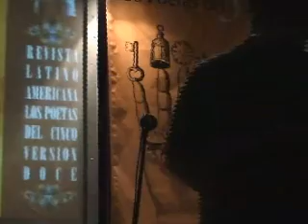Gabriel Zanetti en Revista Los Poetas del 5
El Poeta Gabriel Zanetti leyendo en la presentación del # Doce de la revista de Poesía: "Los Poetas del 5" año 3 Número 12. Marzo 2007. En vivo por el Vouyer de la Poesía para La Belleza de No Pensar. MLfilms. Camara y Edición por Ignacio Muñoz.